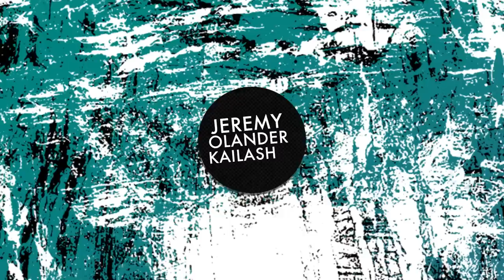Jeremy Olander - Kailash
After a huge year in 2018, Swedish house superstar Jeremy Olander
makes another big step up with a fantastic new EP on Get Physical.
Last year saw Jeremy Olander truly step to the fore: a debut live show on Cercle was streamed almost a million times, multiple releases of his topped the Beatport charts and his own Vivrant label went from strength to strength.

His latest EP came in early 2019 and featured two more tracks of emotive house with early club support from Kollektiv Turmstrasse, John Digweed and La Fleur. This follow up is another surefire success that will continue to take the man behind the music to clubs across the world.

Superb opener ‘Kailash’ is a brilliantly adventurous bit of melodic house music with synths that light up the skies. The driving drums get you moving and the whole thing is majestic and uplifting throughout.
On the flip, the stylish ‘Southbound’ is another thoughtful track that shows off Olander’s unquestionable ability to lay down engaging synth lines. They float and flutter above his slick drums and bring both drama and tension to the grooves.

These are tasteful, high impact house tracks that are sure to cast a real spell on the club and mark another high point for Jeremy Olander.